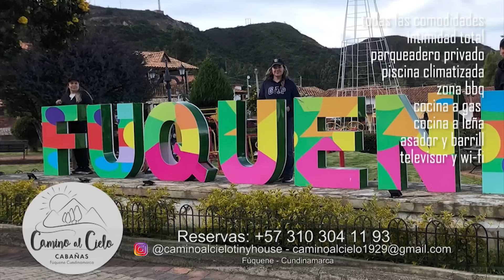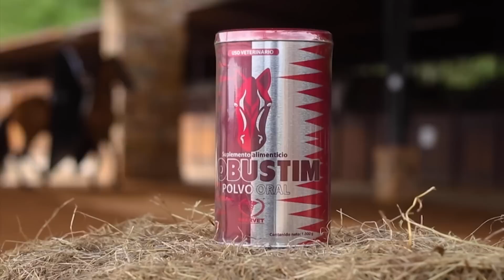Cítricos con Vocación exportadora Naranja y Limón Tahití - Campo - Mundo del Campo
Cítricos con vocación exportadora naranja y limón Tahití por el canal RCN, donde nos contaran como funciona el cultivo de los cítricos, las variedades del limón Tahití, la naranja y los temas de exportación.